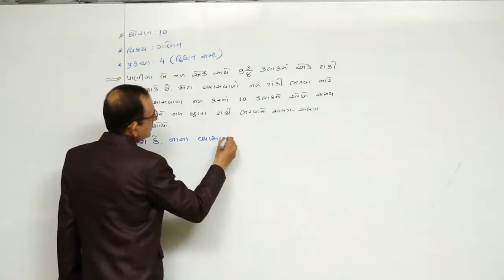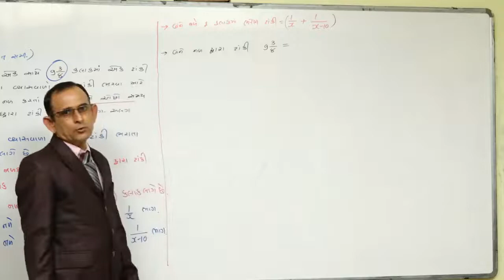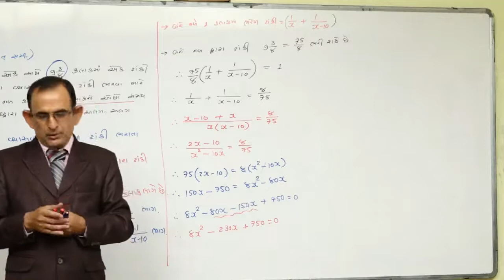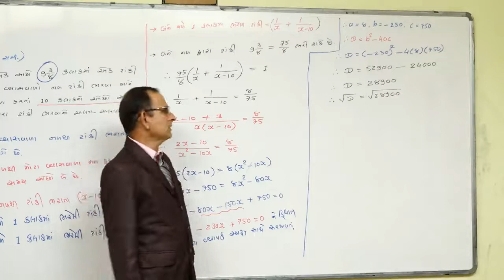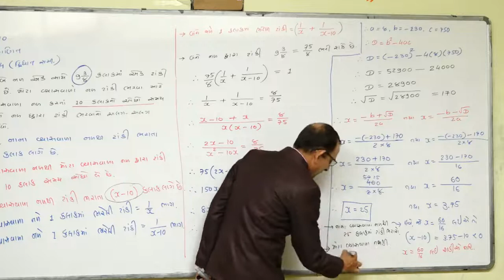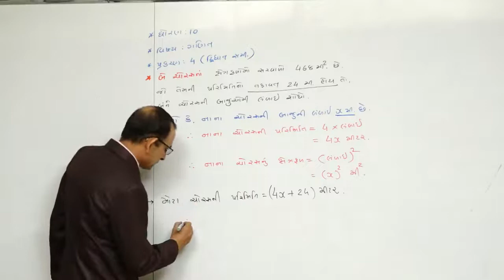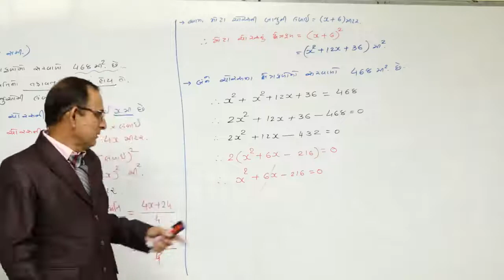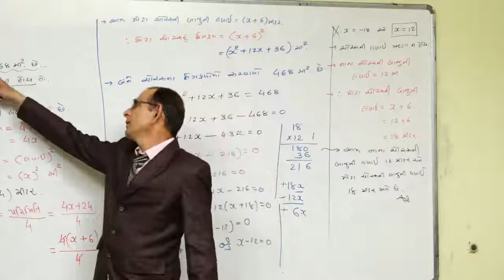CHAPTER 4 l MATHS l STD-10 l GUJARATI MEDIUM l LECTURE-24 l DAVE SIR l NILKANTH VIDHYAPITH -TALAJA l